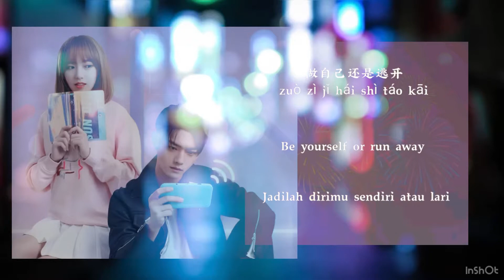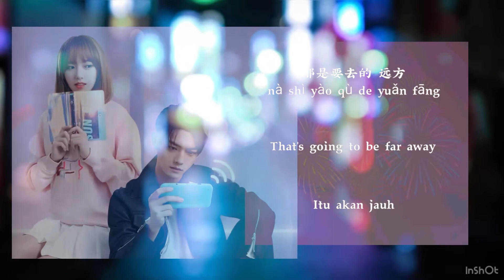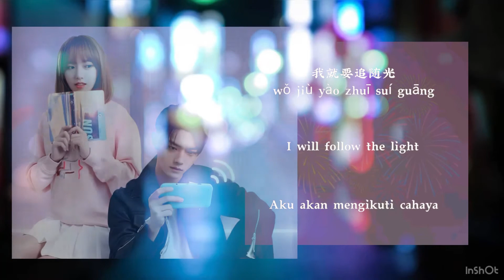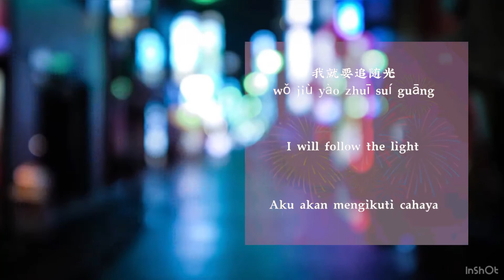Falling into your smile | follow the light | OST | lyrics